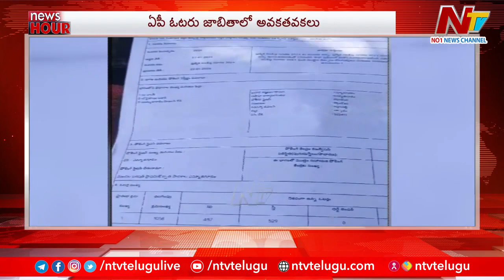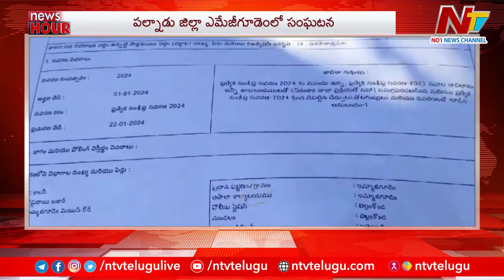Today's News Headlines Live | Latest Breaking News | ఈరోజు ముఖ్యాంశాలు.. | News Hour | Ntv